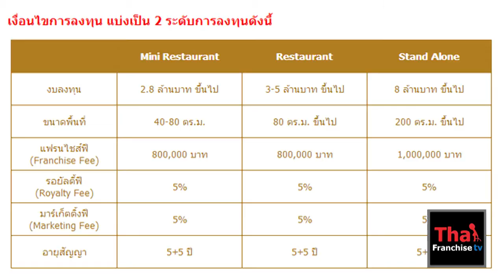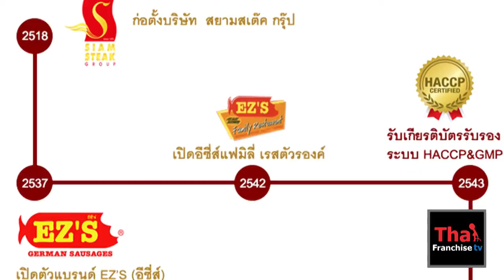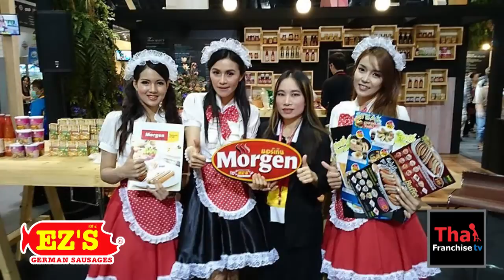อยากเปิดร้านแฟรนไชส์ มอร์เก้น บาย อีซี่ส์ ลงทุนยังไง?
โอกาสดีสุดๆ สัมภาษณ์ พี่อ้อ ผู้บริหารแฟรนไชส์ ร้านมอร์เก้น บาย อีซี่ส์ ที่มีสาขาทั่วไทยมากมาย ใครที่อยากรู้ว่า แฟรนไชส์ มอร์เก้น บาย อีซี่ส์ ขยายอย่างไร ลงทุนยังไง ยากแค่ไหน ติดตามชมคลิปนี้ให้จบนะครับ ขอบคุณครับ

ร้านอาหารแนวตะวันตกที่มีไส้กรอกเยอรมันพรีเมี่ยมเป็นสินค้าหลัก เปิดให้บริการสาขาแรกเมื่อ วันที่ 23 มกราคม 2551 ที่เทสโก้ โลตัส สาขาศาลายา มอร์เก้นจำหน่ายไส้กรอกเยอรมันพรีเมี่ยมเนื้อแน่น รสชาติเยอรมันขนานแท้เสิร์ฟพร้อมเฟร้นฟรายด์ มันบด และซาวเคร้าท์ ในชุด Signature ที่มีจำหน่ายเฉพาะที่มอร์เก้นเท่านั้น และยังมีข้าว สปาเก็ตตี้ สะเต็ค แนว Fusion Food อีกหลากชนิด

มอร์เก้น เปิดให้บริการแล้ว 8 สาขา ได้แก่ สาขาเทสโก้โลตัส ศาลายา, เทสโก้โลตัส พลัส ศรีนครินทร์, เอสพละนาด ซีนีเพล็กซ์ งามวงศ์วาน-แคราย,  มอร์เก้น ตึก Have A Seat จังหวัดพิษณุโลก, มอร์เก้น M&M Garden Mall เทพารักษ์ สมุทรปราการ, มอร์เก้นอิมแพ็คอารีน่า เมืองทองธานี, มอร์เก้น ศูนย์การค้าแฟชั่นไอส์แลนด์ และะมอร์เก้น, โครงการ The Sixth หาดป่าตอง จ.ภูเก็ต